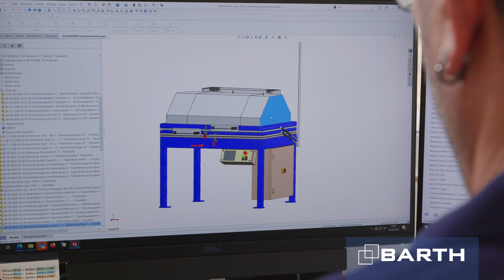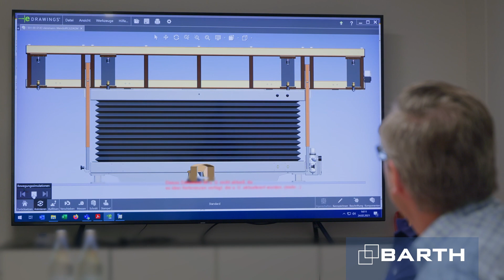The BARTH company - English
BARTH GmbH is a medium-sized mechanical engineering company based in Tacherting, Upper Bavaria, which has set itself the goal of optimizing work processes in both craft and industrial companies. In order to meet the respective applications of the customers, BARTH GmbH offers individual solutions with innovative technology in the areas of frame presses, perforated wall presses, vacuum presses as well as lifting tables and assembly tables.